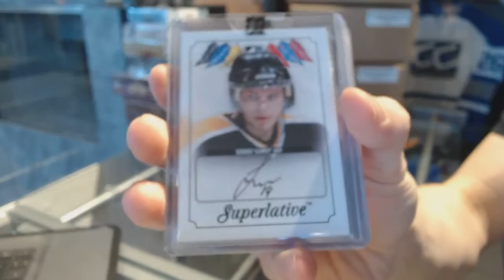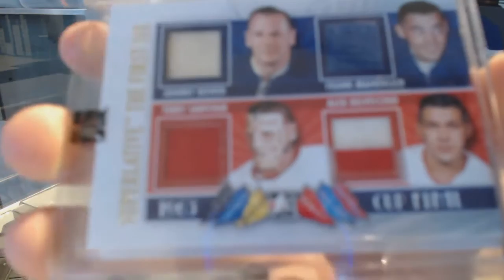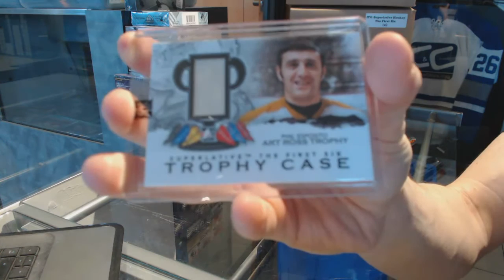13-14 ITG Superlative The First Six Hockey Box Break - C&C 7077